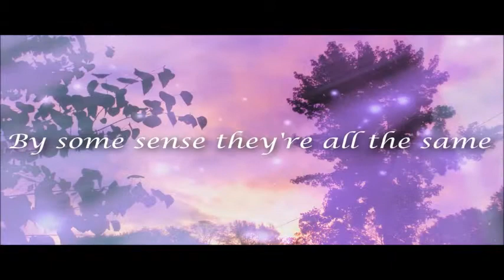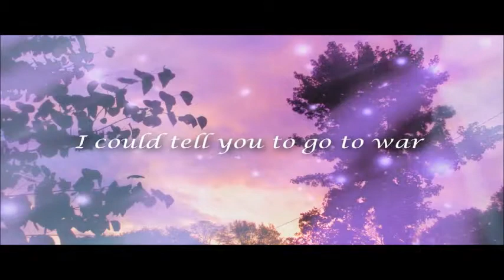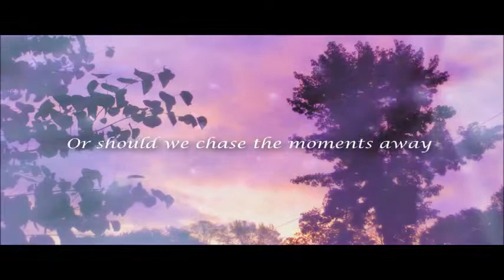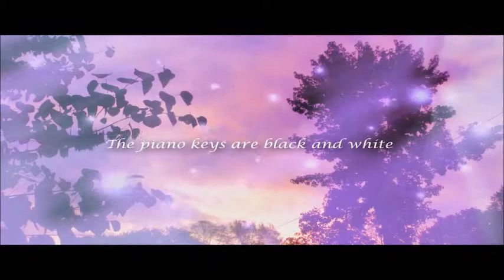Spider's Web Artist GlasS®SpideR - Katy Melua (Cover by Majka Stolarska)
◔◡◔newVision concept producTions®